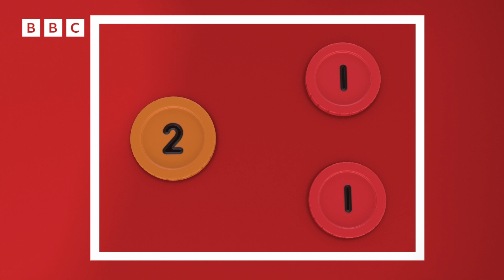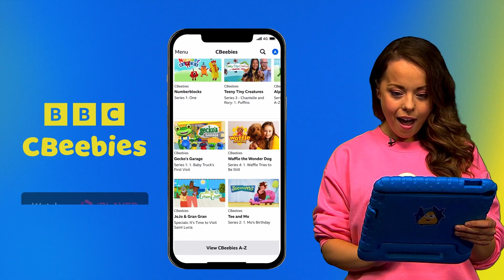Calculating the Value of Pennies with Numberblocks| Learning How to Count | CBeebies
Numberblocks Series 6: Rockets and Rekenreks

Ten launches her rocket Rides into space using a rekenrek, a counting frame with ten beads on each row, which helps calculate the value of each ride into pennies.